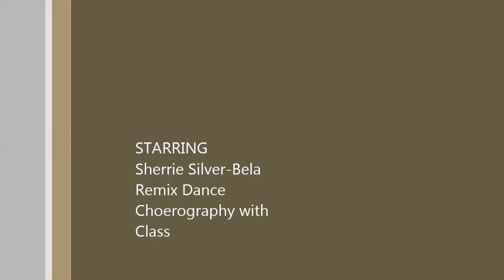MR. PRESIDENT COCO JAMBO REMIX SHOW (with guerrilla dancers)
Dance : Sherrie Silver - Bela Remix Dance Choreography

Who are the guerilla dancers? - Those dancing in the streets, squares, parks, homes, anywhere.